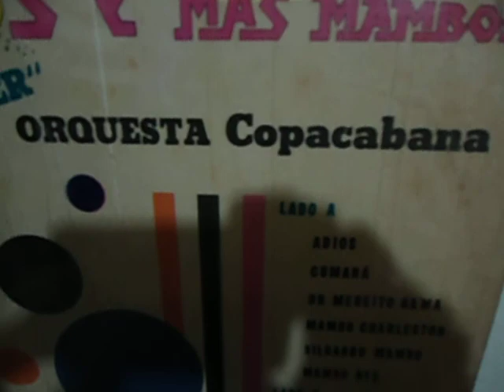Waldir Calmon E Sua Orquestre.Mmabo en España. 1955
MAMBO EN ESPAÑA. (Composición de Ramon Marquez)  Waldir Calmon E Sua Orquestre
ÁLBUM: MAMBOS Y MAS MAMBOS
Sello: Copacabana ‎
Año: 1955

Waldir Calmon Gomes ( Río Novo , 30 de enero de 1919 - Río de Janeiro , 11 de abril de 1982 ) fue un pianista y compositor brasileño de gran éxito en la década de 1950.

El boom de la música afrocubana en Brasil tuvo nombre propio: Waldir Calmon, y la punta de lanza fue esta maravilla instrumental titulada Mambos y más Mambos